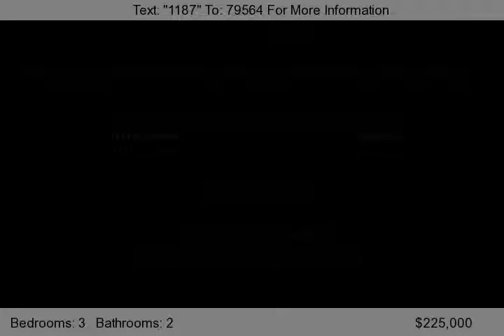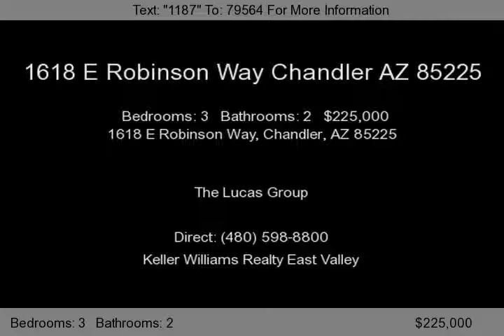1618 E Robinson Way, Chandler, AZ 85225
Quality built Fulton home ideally located on an interior, corner lot.  The pride of ownership is obvious in this home with every upgrade imaginable. Real hardwood floors throughout. Roomy kitchen with granite counters and lots of upgraded cabinetry. All appliances are stainless and included in the sale including fridge, washer and dryer.  Open family room with French doors, built in entertainment...